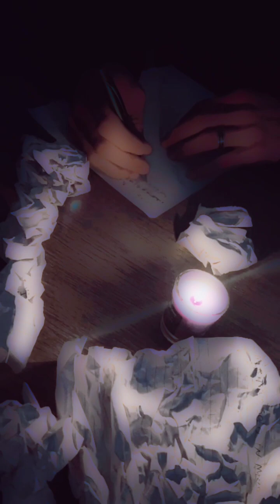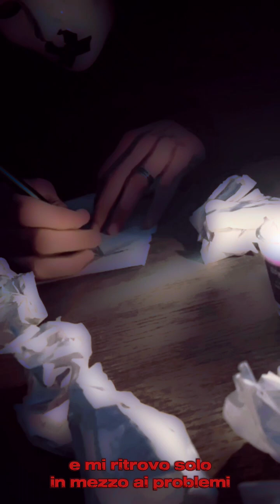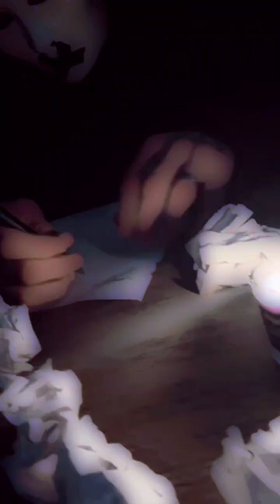Muto - Senza Ali (official video)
prod by: Niko N.S